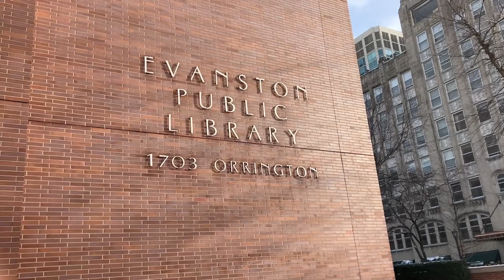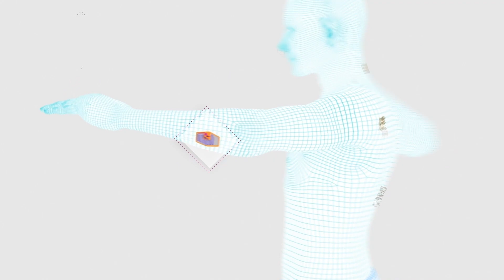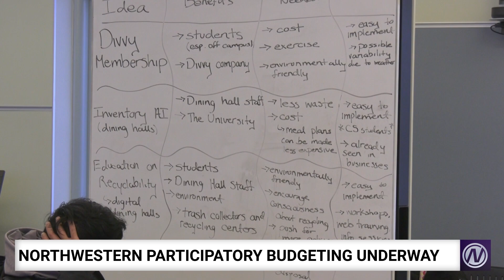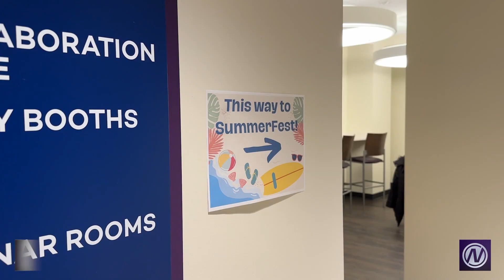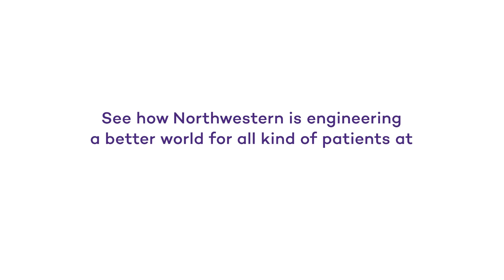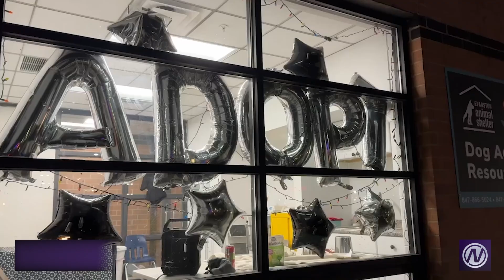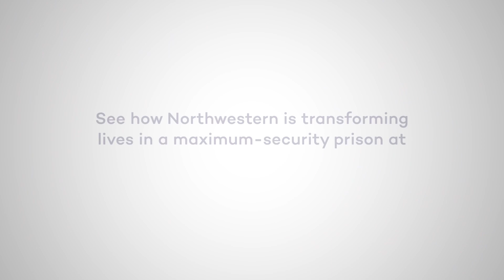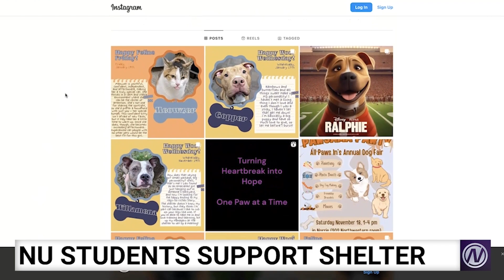Northwestern News Report - January 23, 2024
Tonight on the Northwestern News Report...
- Demolition begins on old Ryan Field
- Northwestern hosts its annual Summerfest
- We catch up with volunteers at the Evanston Animal Shelter

Executive Producer: Jonas Kalderon Blum